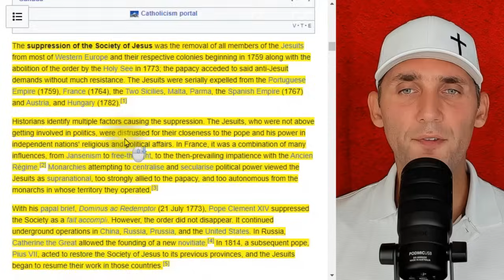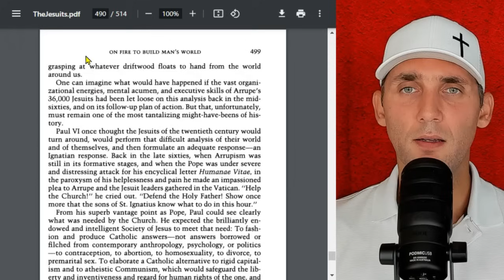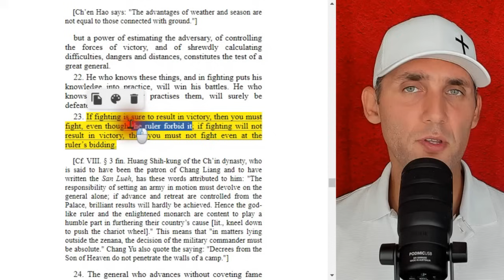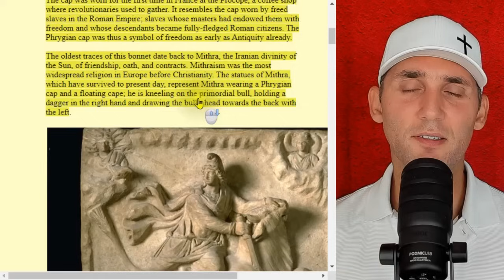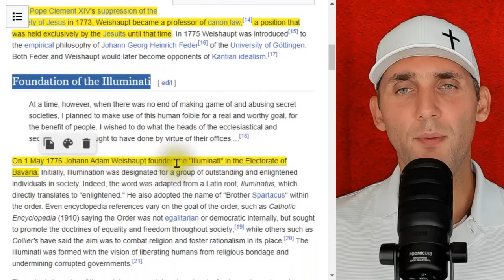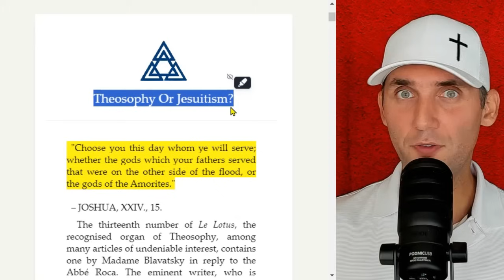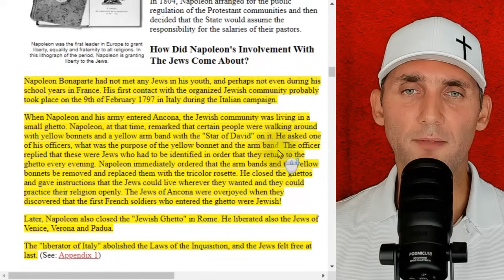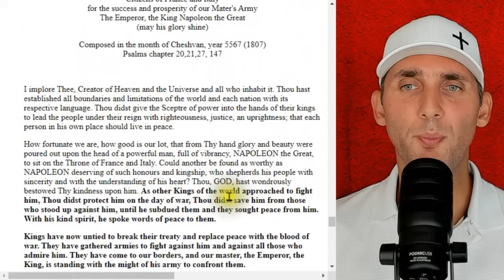Art of War: The Jesuits, Napoleon & The French Revolution Conspiracy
We are told by our history books that the French Revolution was a momentous step toward human rights, freedom and democracy. Yet those who study history know that history is written by the winners. Today we will examine what history really says about the French Revolution, why the Art of War is intimately connected to this event, how Napoleon was used by the Beast to create Zionism and what all of these things have to do with the book of Revelation.

📖 BIBLE STUDIES 📖
How to Be a Berean: A Fennec Fox Guide

Did the Catholic Church Create Islam?

00:00 - Introduction & Review
16:12 - The Art of War: Historical Context
39:49 - The Art of War: Text Breakdown
55:44 - The French Revolution: Historical Context
1:14:10 - The Jesuit Origins of the French Revolution
1:40:40 - Napoleon & The Jews
2:05:10 - Final Thoughts